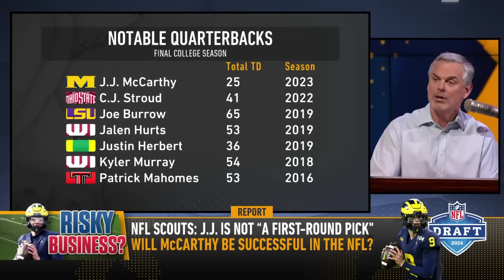Indiana Fever select Caitlin Clark at No. 1, J.J. McCarthy "not a first-round pick?" | THE HERD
The Indiana Fever selected Iowa star Caitlin Clark with the No. 1 pick. Colin Cowherd reacts to the Fever's draft pick, then breaks down the impact Clark brings to fans by drawing them to watch the 2024 WNBA Draft. Meanwhile, the 2024 NFL Draft is approaching fast and a few teams are looking to select their future QB, featuring Michigan's J.J. McCarthy. However, a few NFL scouts believe the National Champion is "not a first-round pick" despite being projected to go in the Top 10. Colin Cowherd weighs in on where McCarthy lands and whether his game will translate in the pros.